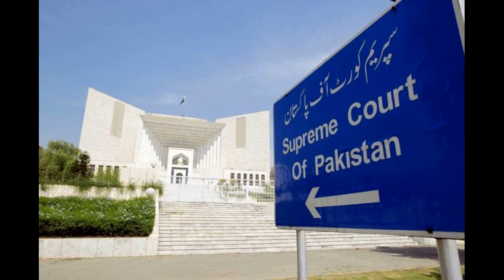KARACHI KO BAKHSH DO | NASLA TOWER | PIYARA GHAR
PIYARA GHAR ANALYSIS ON NASLA TOWER